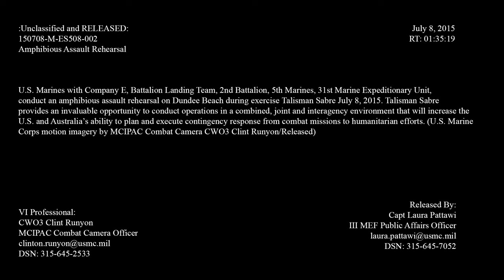Multinational Amphibious Vehicle Staging During Exercise Talisman Sabre 21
U.S. Marines with 5th Air Naval Gun Fire Liaison Company, III Marine Expeditionary Force Headquarters Group, III MEF, and Australian Defence Force members stage amphibious assault vehicles in preparation for a simulated beach assault of Kings Beach July 23 in Bowen, Queensland, Australia, during Exercise Talisman Sabre 21. TS21 is Australia’s largest military exercise with the U.S. and is a demonstration of the strong alliance underpinned by deep levels of cooperation and trust built over decades of operating and training together.